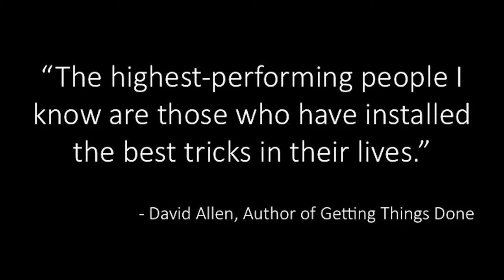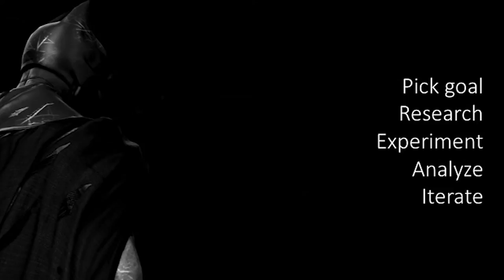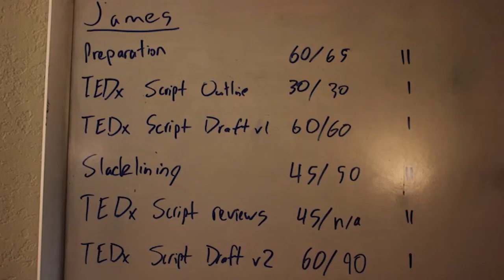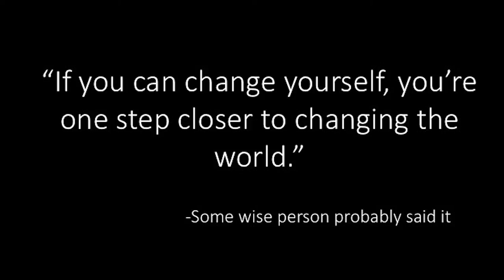Lifehacking: Your Unfair Advantage | James Norris | TEDxStPeterPort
Life isn't fair. What do we do about that? We teach people how to get an “unfair advantage” in life. This starts in school by encouraging kids to embrace their inner outlier and begin systematically levelling up their abilities. Behavioural science and emerging technology ultimately make this “unfair advantage” possible for everyone.

James is a social entrepreneur and lifehacker.

He believes if we first change ourselves, we can better change the world. He’s dedicating to leveraging the best behavioral science research and emerging technology to help individuals and organizations become happier, healthier, and more effective.

He started as an entrepreneur at the age of 6 selling candy during recess. Since then he’s founded or helped establish 22 organizations, including a university for today’s Leonardo da Vinci, a civic innovation hackathon series, a sustainable fish farm, and a museum/theme park hybrid.

James is currently the founder and CEO of Self Spark, a global platform for science-based lifehacking events.

He graduated from the University of Texas at Austin as a triple major/quadruple minor. He believes in living with intention, and has experienced 1,750 “firsts” in life.